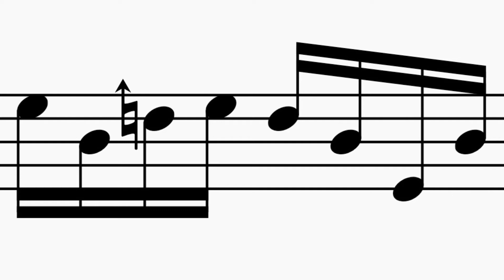[Microtonal Music] Bit Crystals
This is the second track that I made using custom sounds that I recorded. The title represents the video game aesthetic of this track being combined with a more mystical vibe from the bell sounds I used. (Read further for tuning and production information)

This track is tuned to 10edo/10tet/10et with C4=261.626hz. I used the Musescore notation software and the Polyphone soundfont editor as well as euwbah's n-tet plugin for Musescore to make this track.

There are many well known microtonalists and not well known microtonalists like myself on there, so feel free to stop by and say hi!